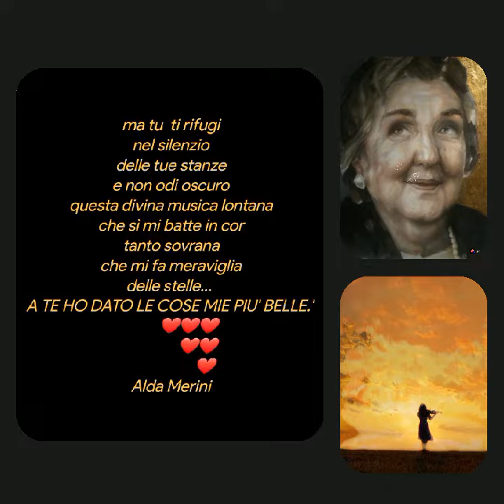Alda Merini❤️Creative video❤️annare53 💕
"Vorrei poter suonare
quei violini
che solo a notte
adeguano le stelle
e dirti e dirti
che così vicini
possiamo amare
tante cose belle;
ma tu  ti rifugi
nel silenzio
delle tue stanze
e non odi oscuro
questa divina musica lontana
che sì mi batte in cor
tanto sovrana
che mi fa meraviglia
delle stelle...
A TE HO DATO LE COSE MIE PIU' BELLE."
Alda Merini
Creative video
annare53 💕